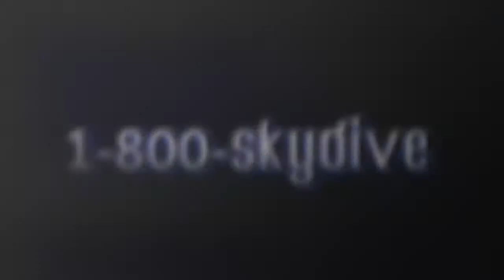Theresa Huffman's Tandem skydive!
Theresa Huffman's tandem skydive on Sunday, July 09, 2017 with Alex at Skydive Indianapolis.  Located in Frankfort, IN, Skydive Indianapolis is THE place for tandem, AFF and experienced skydivers.  Come out and Skydive Indiana, Skydive Kentucky, and Skydive Ohio! Music: Indyca Summer daze. Recorded at azmyth studios produced by Corey Miller.